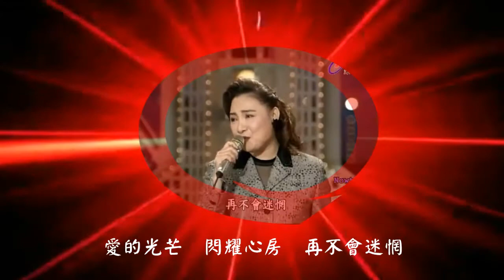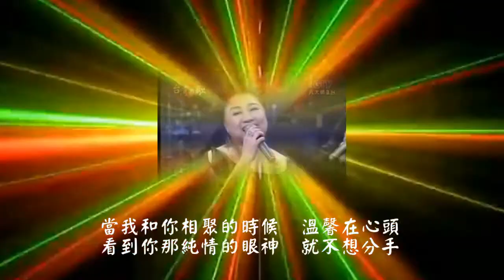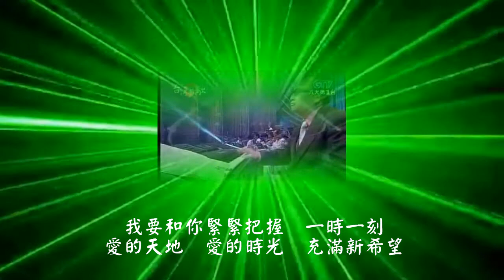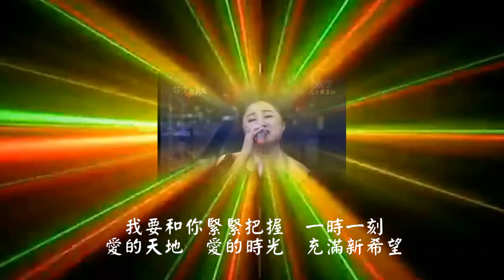陳盈潔- 迎接愛的時光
作詞：杜莉
作曲：王俊

當我和你相聚的時候　溫馨在心頭
看到你那純情的眼神　就不想分手
愛的光芒　閃耀心房　再不會迷惘
有你相伴　不再孤單　人生多燦爛

我要迎接愛的時光　美景要開創
我要珍惜愛的歲月　和你相依偎
我要和你緊緊把握　一時一刻
愛的天地　愛的時光　充滿新希望

這是好朋友更精美的製作-在此連接--沾沾他的光..
Lawmovieworld 12 : (08) 費玉清.. 迎接愛的時光